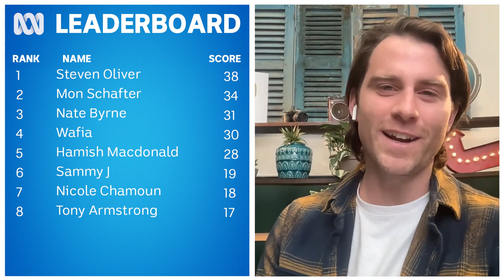Jimmy Rees brings the LOLs to the Quickfire challenge | Quickfire Questions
Jimmy Rees gives a hilarious insight into his personal life and his new show Tiny Oz during a round of rapid-fire questions.

Comedian Jimmy Rees and tiny craft artist JoAnne Bouzianis-Sellick unite with the extraordinary crafts people of Australia to re-create remarkable moments from our nation's history, in glorious miniature.

Tiny Oz - Stream now on ABC iview or Tuesdays 8.30pm on ABC TV